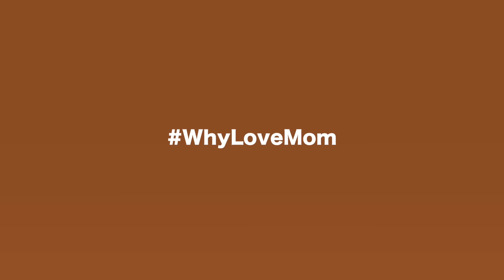WhyLoveMom, WhyLoveWacoal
Moment bersama ibu